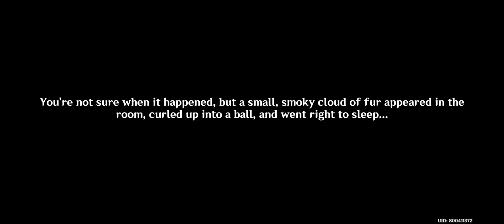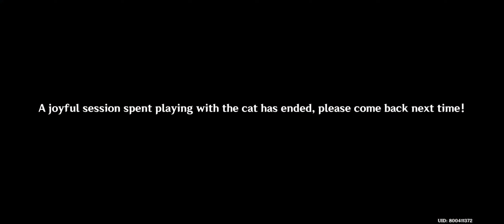[Genshin Impact] Event: Feline Fortress Furrdyssey (Part 2)